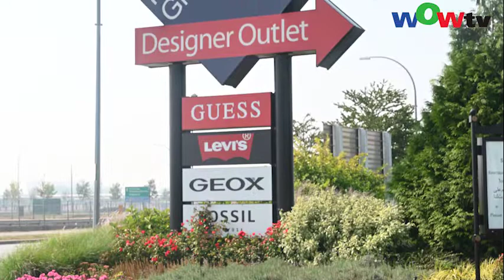Black Friday 2020